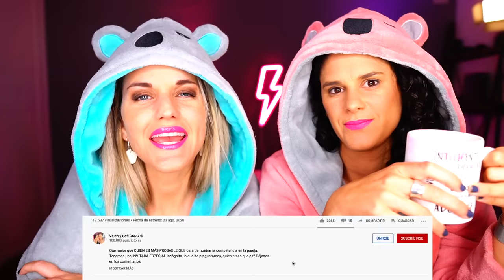WAYHAUGHT || 🔥 REACCION 🔥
WAYHAUGHT es la pareja de la serie Wynnona Earp, nuestra reacción fue totalmente inesperada al ver a la pareja wayhaught y sus escenas de amor 🤦🏻‍♀️
Porfavor déjanos  en los comentarios cual fue tu reacción  al ver wayhaught la primera vez!
En este canal encontrarás humor, amor, LIBERTAD, consejos para salir del closet, VLOGS, challenges y muchos mas.

Nuestras Redes
PODCAST LESCONFESIONES
 SOFI @SOFIAELLIOT
VALEN Y SOFI @VALENYSOFIOK